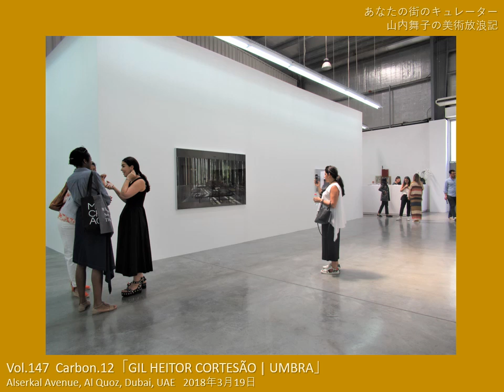Vol.147 Carbon.12「GIL HEITOR CORTESÃO | UMBRA」2018年／Alserkal Avenue,Al Quoz,Dubai, UAE